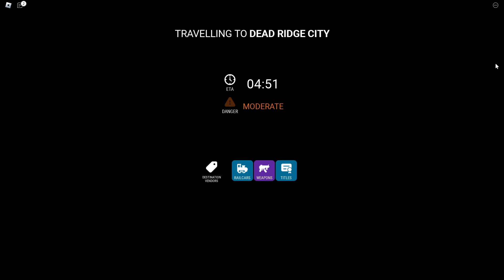GETTING CHASED BY THE EVIL SPIDER TRAIN ON ROBLOX! | Edward The Man-Eating Train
Edward The Man-Eating Train Roblox!

▼ SOCIAL MEDIA! ▼